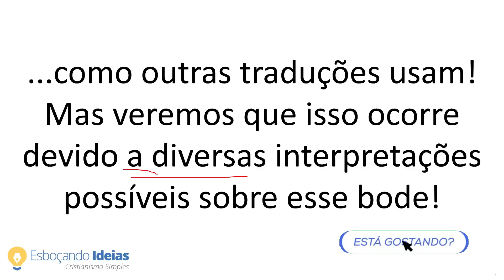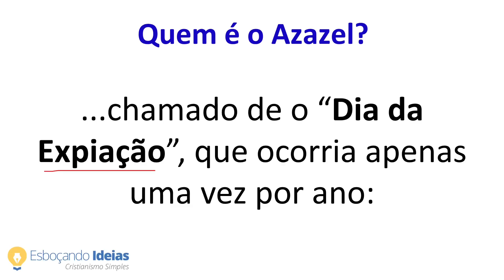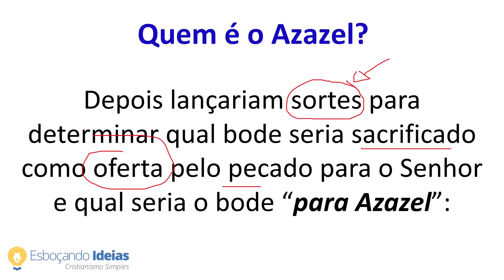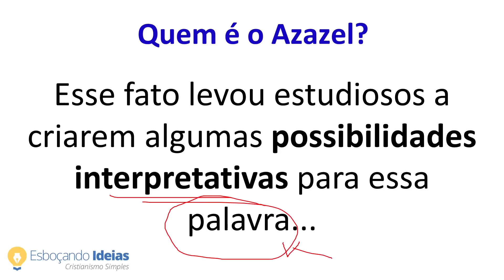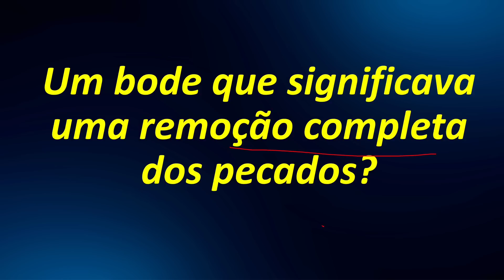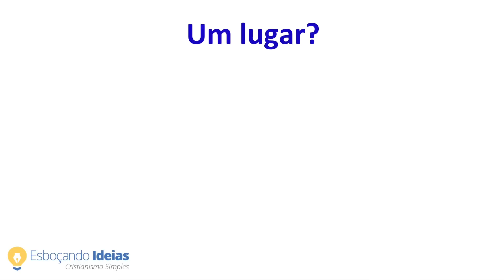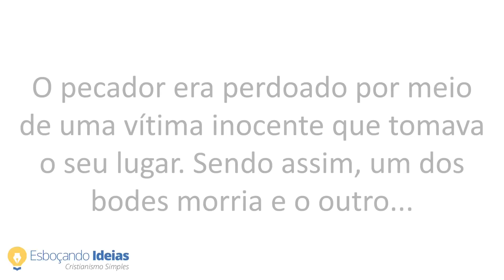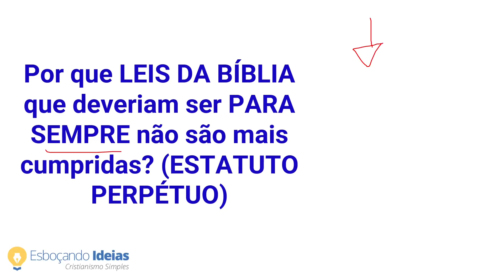É VERDADE QUE DEUS MANDOU SACRIFICAR UM BODE PARA O DEMÔNIO (AZAZEL)?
No Velho Testamento, em Levítico, existe uma ordenança para que, em determinado dia, uma vez ao ano, dois bodes fossem trazidos diante do tabernáculo. Um era para o Senhor e outro para "Azazel". Aqui entra a dúvida de muitos: Quem era esse Azazel? Era algum tipo de demônio? Ou tinha outro significado? Vamos descobrir tudo no estudo de hoje!

💡QUEM SOMOS?

Capítulos do vídeo:

00:00 Introdução, pergunta do leitor
02:25 Quem é o Azazel?
07:57 Azazel era um demônio?
09:41 Um bode que significava uma remoção completa dos pecados?
11:06 Um lugar para onde o bode seria enviado?
12:16 Bode expiatório ou emissário
13:02 Conclusão
MATERIAIS DE ESTUDO QUE RECOMENDO: